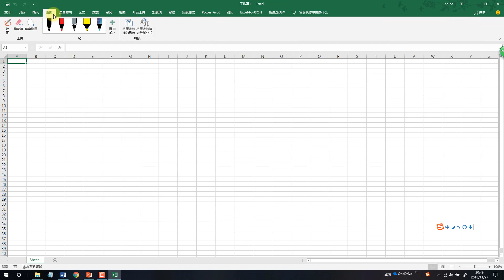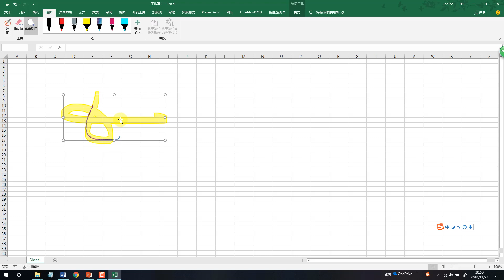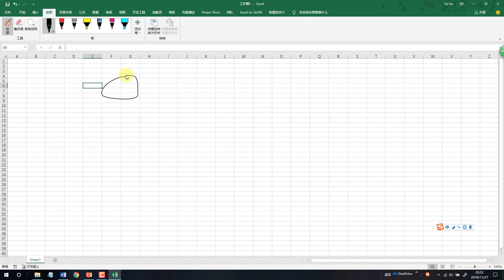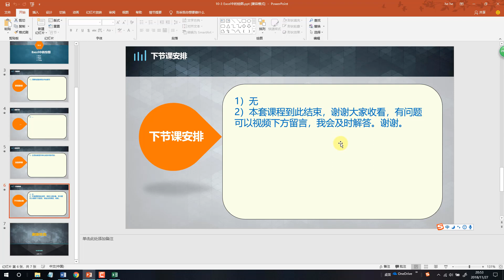10.3 Excel中的绘图